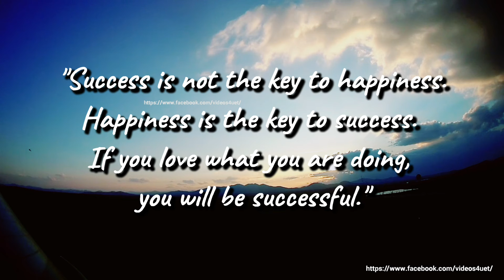Inspiring Quotes | Motivational Quotes | quote to achieve success | eris bamboo | videos 4 u et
-- Albert Schweitzer